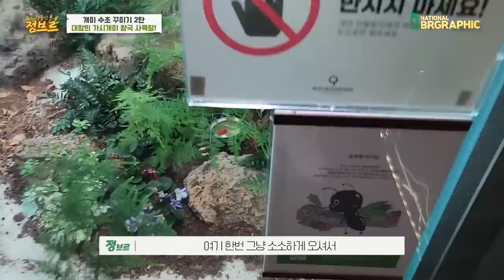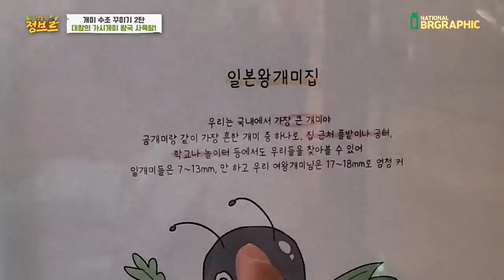수백만원 초호화 사육장 꾸민다길래 갔는데...작가님 진짜 예쁘심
저번 일본왕개미에 이어 가시개미 사육장을 꾸며봤습니다!
물론 저는! 열심히 일하러 갔습니다!